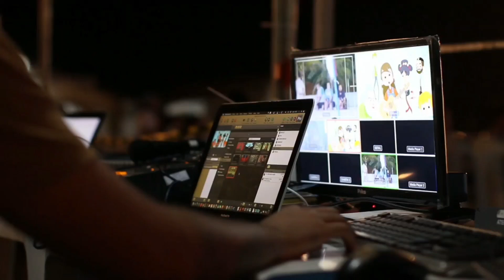बिरवाडी ता.महाबळेश्वर मधे राष्ट्रीय स्वयंसेवक संघ महाबळेश्वर यांच्या वतीने 15 ऑगस्ट रोजी मदत शिबीर.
पाचगणी,दि.१७ : अतिवृष्टी मुळे दळणवळण ठप्प झालेल्या बिरवाडी (ता. महाबळेश्वर) गाव व परिसरातील ग्रामस्थांसाठी राष्ट्रीयस्वयंसेवकसंघमहाबळेश्वर यांच्या वतीने आरोग्यतपासणीशिबीर आयोजित करून दवाखान्यात जाणे अशक्य असलेल्या रुग्णांचीसेवा केली.अतिवृष्टीमुळे आलेल्या संकटकाळात अनेक गावांत जीवनावश्यकवस्तू,ब्लॅंकेट,चटया, आरोग्यासाठी औषध अशा साहित्याचे वाटप करण्यात आले.समाजा समोर संघाने वेगळा आदर्श निर्माण केला आहे.
रस्त्याअभावी कुमरोशी भागातील २२ गावांचा संपर्क तुटला आहे.यामुळे रुग्णांचे हाल होत आहेत. दळणवळण ठप्प झाल्याने लोकांना अनेक समस्यांना तोंड द्यावे लागत आहेत. दोन दिवसांपूर्वी एका रुग्णाचा दवाखान्यात पोहचू न शकल्याने मृत्यू झाला.डोंगराने एकट्या माणसाला चालणे अवघड असून रुग्णांना घेऊन जाणे शक्य नाही याची जाणीव झाल्याने राष्ट्रीयस्वयंसेवकसंघाचे महाबळेश्वरतालुकाकार्यवाहक विजयपवार यांनी गावकऱ्यांशी संपर्क साधून 15 ऑगस्ट रोजी शिबीराचे नियोजन केले.
बिरवाडी या गावात ८ किलोमीटर पायी चालत तीव्र डोंगर उतरून गावातील वाड्यामध्ये चालत प्रवास करून सर्वांना सेवा देण्याचे काम केले.
डॉक्टर आणि स्वयंसेवक यांना डोंगराने खाली घेऊन जाण्यासाठी गावातील संतोषकारंडे (st कंडक्टर ) व अजून 2 गावकरी यांची मदत झाली.
अवघड डोंगर उतरून आरोग्य सेवा बजावणाऱ्या डॉ.आदित्यदेशपांडे, डॉ.आशिषचोपडे, राष्ट्रीयस्वयंसेवकसंघाचेतालुकाकार्यवाहकविजयपवार, उपखंडप्रमुखश्री.सुधीरबेलोशे व स्वयंसेवक यांच्या धाडसाचे गावकऱ्यांनी कौतुक करत आभार मानून सन्मान केला.

NationalVolunteerUnion (RSS) Mahabaleshwar organizes healthcheck-upcamp ‌...

Pachgani, 17th: The NationalVolunteerUnion (RSS) Mahabaleshwar organized a healthcheck-upcamp for the villagers of Birwadi (Tal. Mahabaleshwar) and surrounding areas where services were disrupted due to heavyrains. Mats, medicine for health.Such material was distributed. The team has created a different ideal in front of the society.
Due to lack of roads, 22 villages in Kumroshi area have been cut off. People are facing many problems due to traffic jams. Two days ago, a patient died as he could not reach the hospital.NationalVolunteerUnion Realizing this,VijayPawar, Mahabaleshwartaluka functionary of , contacted the villagers and planned the camp on 15th August.
In the village of Birwadi, he walked 8 km down a steep hill and traveled to the village palace to serve everyone.
SantoshKarande (st conductor) and 2 other villagers helped to take the doctors and volunteers down the hill.
who provides health care by descending difficult mountains. Dr.AdityaDeshpande, Dr.AshishChopde,VijayPawar, talukafunctionaryof NationalVolunteerUnion(RSS), Shri.SudhirBeloshe, Sub-DivisionalChief and the volunteers.The villagers appreciated the courage of all.